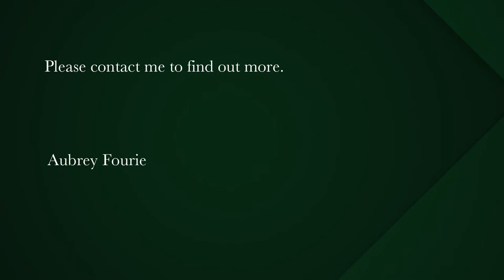2 bedroom apartment for sale in Elands Bay | Pam Golding Properties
Seabreeze Apartment in Elands Bay
Exclusive to Pam Golding Properties.
Is this your opportunity to getaway and relax permanently! This modern sectional title apartment is situated in the heart of town of Elands Bay. This impressive apartment is located on the ground floor.
Streaming with natural light, the large living room connects with the kitchenette. The two bedrooms has each built in cupboard space. The main bedroom has a sliding door connecting to the living room. The bathroom is equipped with a shower, basin and toilet.
The apartment is good located, as you are in walking distance to the restaurants, shops and beach.
Elands Bay also has hiking trails with spectacular caves, rock painting and bird watching in the Verlorenvlei wetland. This town is also a surfer's paradise! This apartment can be a good rental possibility income.